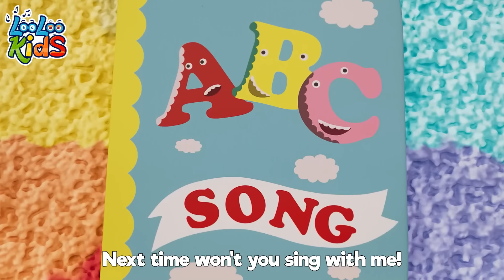Phonics ABC - Zigaloo & Vehicles Song | Playtime and more Nursery Rhymes by Zigaloo Baby Songs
Learn the letters with Phonics Song ABC at Kindergarten Playtime and more Kids Videos by Zigaloo Baby Songs. Learning their ABCs is one of the most fundamental parts of a child's life.

Our channel provides exciting baby songs and the easiest way for your kid to learn anything. Find out what your favorite learning baby songs are from our channel.

Good manners have been with us for a long time now and we`re confident in saying that it's essential for children to learn these healthy social habits as soon as possible.